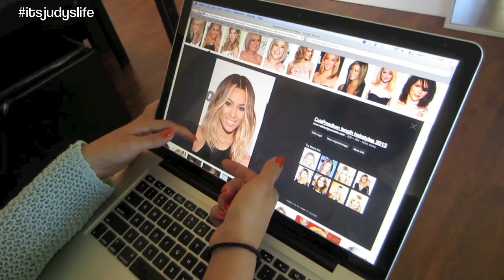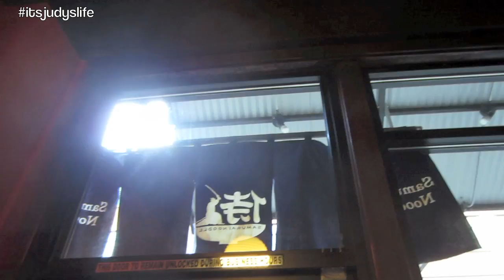HAIRCUT!!! - May 01, 2013 - itsJudysLife Vlog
Vlog Camera We Use: